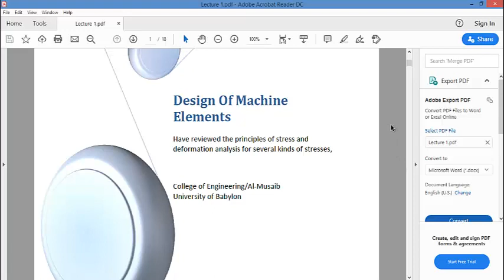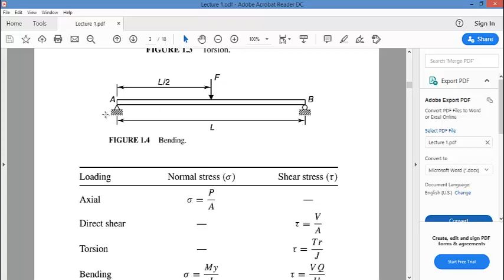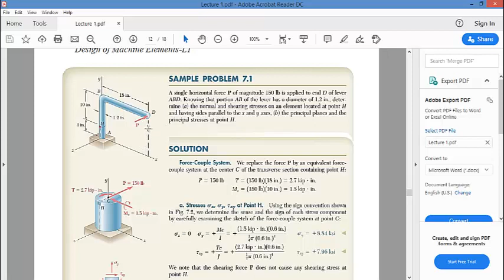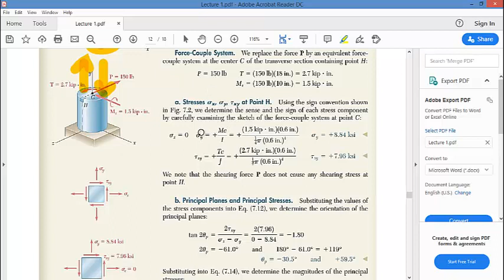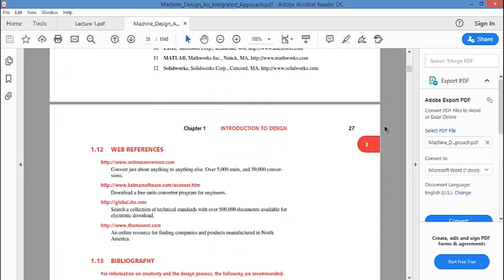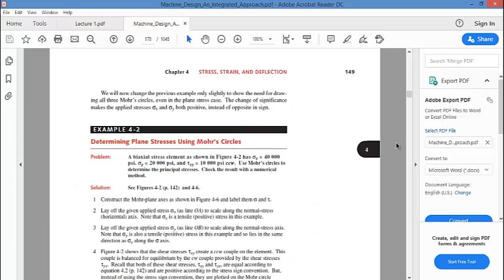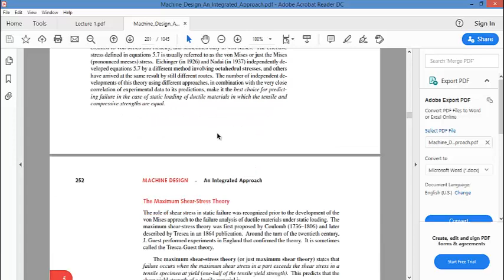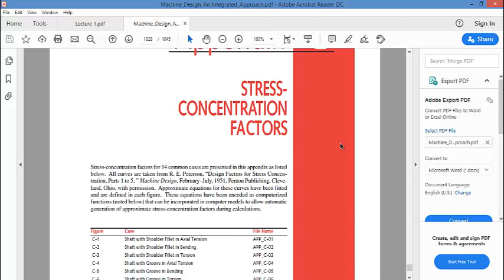design of machine part 1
شرح مادة التصميم الهندسي (design) الكورس الاول لكلية الهندسة _ قسم هندسة الطاقة